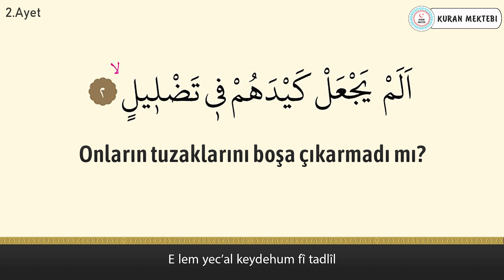Fil suresi anlamı dinle Dawood Hamza (Fil suresi arapça yazılışı okunuşu ve meali)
Fil suresi Dawood Hamza videomuzda fil suresi dinleyerek, fil suresi arapça ve türkçe meali okuyarak, fil suresi meali ve, fil suresi anlamını ayrıca, fil suresi arapça okunuşu ile birlikte, fil suresi arapça yazılışı öğrenebilir, fil suresi türkçe meali ve, fil suresi türkçe okunuşu takip edebilir, ayrıca fil suresi tekrar ederek, fil suresi ezberle ve, fil suresi anlamı ezberleme yapabilirsiniz, fil suresi tefsiri ile birlikte, fil suresi fazileti videolarımız mevcut değildir, fil suresi yazılışı türkçe şeklinde, fil suresi alt yazılı olarak videomuzda bulabilirsiniz, fil suresi türkçe anlamı için ve yine fil suresi anlamını dinle videomuzdan faydalanabilirsiniz. Ayrıca fil suresi hızlı okuma veya fil suresi yavaş okuma için videonun sağ alt kısmında bulunan ayarlardan çalma hızını değiştirebilirsiniz. fil suresi anlamı ve okunuşunu ayrıca, fil suresi duası okuyun. fil suresi faydaları hakkında, fil suresi latince okunuşu yanında, fil suresi latince yazılışı yapabilirsiniz, fil suresi kabe imamı hocalardan, fil suresi makamlı okunuşu dinleyin. fil suresi nasıl okunur diyorsanız ve fil suresi manasını öğrenmek için, fil suresi resimli olarak, fil suresi tecvidli dinleyin ve aynı zamanda fil suresi talimli okuyun. Ayrıca fil suresi yazılışı ve okunuşunu bu videomuzda, fil suresi yazılışı ve anlamını okuyabilirsiniz, fil suresi hakkında bilgi alarak, fil suresi kolay okunuşunu dinleyin. Ayrıca fil suresi mekke imamı olan, fil suresi güzel okumayı öğrenin, fil suresi reklamsız dinleyin. fil suresi ne için okunur ile, fil suresi öğrenmek istiyorsanız, fil suresi sesli okunuşunu buradan, fil suresi okunuşu türkçe ve yanında, fil suresi okunuşu arapça dinleyerek, fil suresi yavaş okunuşu ayrıca yine, fil suresi hızlı okunuşu yapın. fil suresi okumanın fazileti yada, fil suresi latin harflerle okunuş şeklini, fil suresi uyumayan bebeğe ile, fil suresi youtube videosundan, fil suresi ok takipli olmadan, fil suresi sayfa olarak, fil suresi anlamı türkçe dinleyerek, fil suresi bize ne anlatıyor öğrenin, fil suresi bebek ve fil suresi çocuk için dinlemeyi, fil suresi uyku için dinlenen, fil suresi en güzel okuyan hocadan, fil suresi latin harfli olarak, fil suresi makamlı şekilde, fil suresi en kolay oku. fil suresi sözleri bu videomuzda, fil suresi kelime meali şeklinde, fil suresi latincesi olarak, fil suresi kırık meal dinleyerek, fil suresi kaçıncı sayfada öğrenebilirsiniz. fil suresi bebekler için olanı, fil suresi indir yada fil suresi diyanet mealini kanalımızda, fil suresi tecvitli yada fil suresi takipli dinleyin.